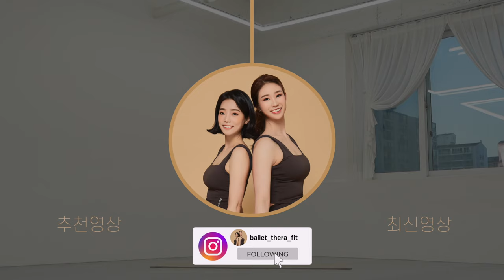무릎 통증 없이 단기간에 살빼는 최고의 운동🔥 서서 하는 27분 전신 매운 걷기 운동 - NO 스쿼트 NO 층간소음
00:00 인트로
0:13 본 운동
27:30 Workout Complete

오늘은 무릎 통증 없이 살빼는 최고의 전신 걷기 운동 27분 홈트 루틴입니다.